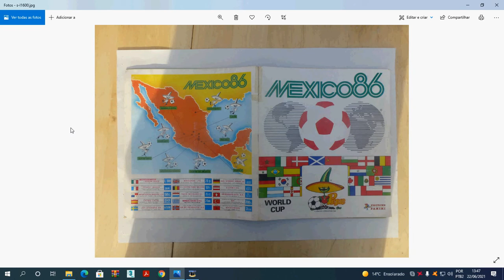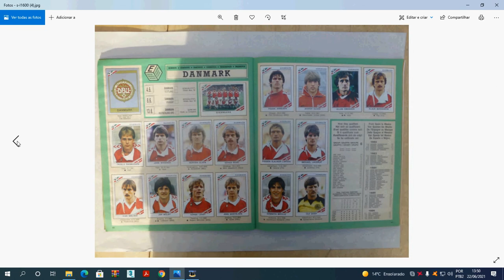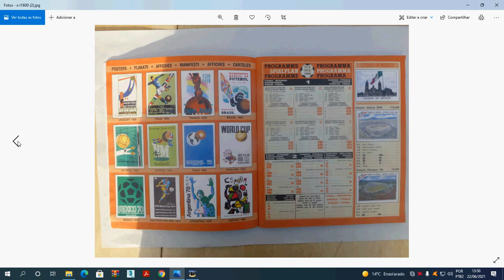Quer ganhar um álbum da Copa de 86?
Promoção válida por uma semana. O primeiro que me enviar ganha.
Eu quero a escalação dos 2 times e se puder  os árbitros.